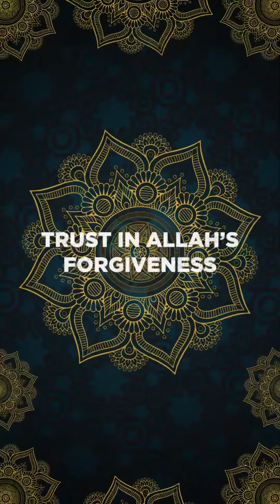RAMADAN REFLECTIONS DAY 18 - Trust in Allah’s Forgiveness